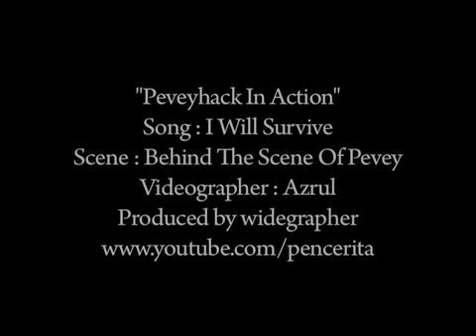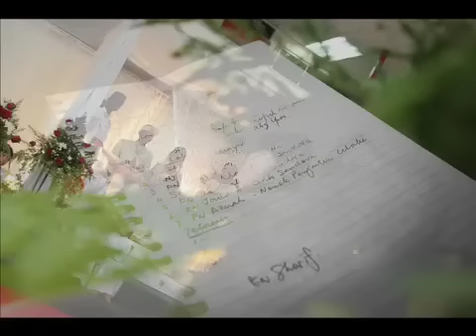I Will Survive - Peveyhack In Action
Montage video (Documentary) about peveyhack behind the scene of his job